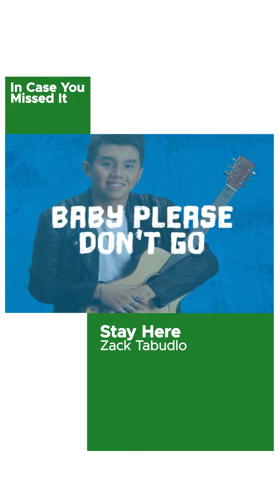In Case You Missed It! Zack Tabudlo's "Stay Here" is now available!